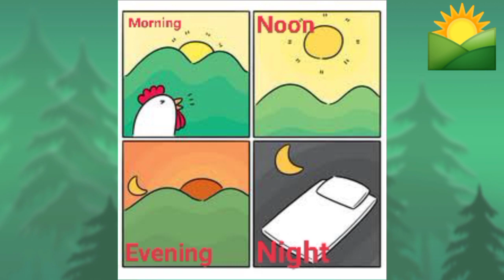Knowledge of morning, afternoon, evening, night in English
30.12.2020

Class : 2 (PSEB)

Maths World
Chapter : 8
Time

Knowledge of morning, afternoon, evening, night.